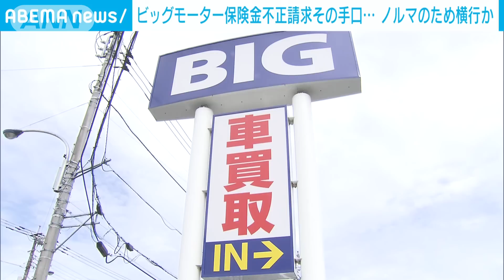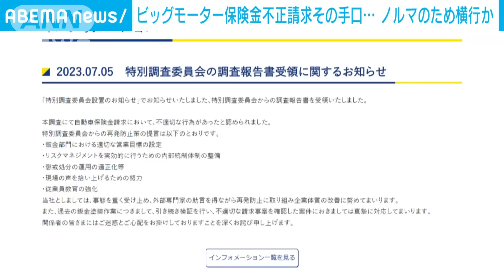ビッグモーターが保険金不正請求 ゴルフボールで車体叩き…(2023年7月15日)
中古車販売大手のビッグモーターが、車の修理を行う際に、故意に車を傷付けるなどの手口で保険金を不正に請求していたことが分かりました。

　ビッグモーターの第三者委員会が損害保険大手各社に提出した調査報告書によりますと、ビッグモーターはゴルフボールを靴下に入れて車体をたたく、ドライバーで傷付けるなどの手口で、修理費用を水増しして保険金を請求していたということです。

　去年3月、損害保険協会の不正通報窓口に従業員から告発があり、発覚しました。

　一部を対象にした調査ではおよそ4割で不正の疑いが見つかり、報告書では厳しい営業ノルマを達成するために、不正が横行していたなどと指摘されているということです。

　損保大手各社は不正に請求された保険金の返還を求めていますが、被害総額などはまだ把握できていないとしています。

　ビッグモーターはホームページで「不適切な請求事案を確認した案件におきましては真摯に対応してまいります」とコメントしています。